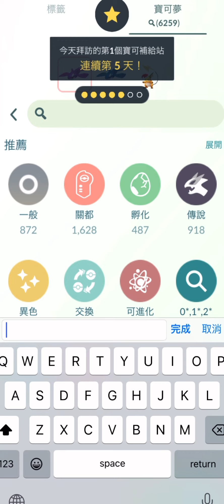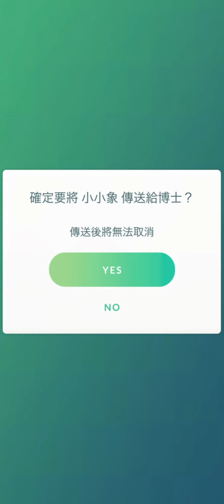《Pokémon GO》超巨大暗影超夢 Shadow Mewtwo Raids Team GO Rocket in Pokemon GO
￣Y^Y^Y^Y^Y^Y^Y^Y^Y^Y^Y^Y^Y^Y^Y^Y^Y^Y^Y^Y^Y^Y￣

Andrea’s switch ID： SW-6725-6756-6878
Andrea’s PUBG MOBILE ID： AndreaLife
Andrea’s 副頻道：Amber Crossing